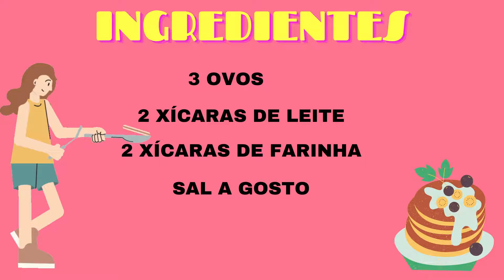COMO FAZER MASSA PARA PANQUECA DE LIQUIDIFICADOR.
MASSA PARA PANQUECA MUITO SIMPLES ,ESPERO QUE GOSTEM !!!
RECEITA PRÁTICA E ECÔNOMICA .
Dicas:

- Utilize uma frigideira média e antiaderente, para fritar as panquecas.

- Use uma concha média e calcule muito bem a quantidade de massa na frigideira.

- Utilize o recheio e o molho de sua preferencia .

Saia na frente dos seus concorrentes descobrindo todos os segredos dos bolos caseiros mais lucrativos do momento .Clique  no link abaixo e saiba mais .